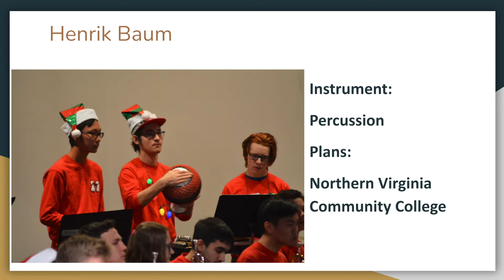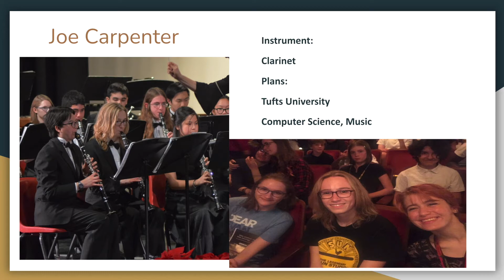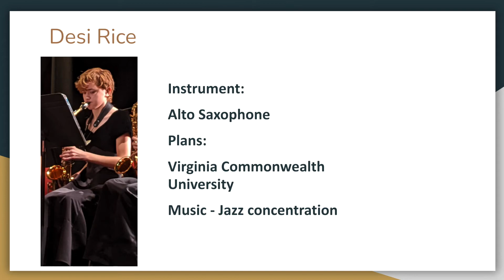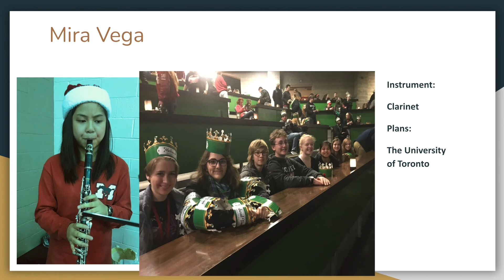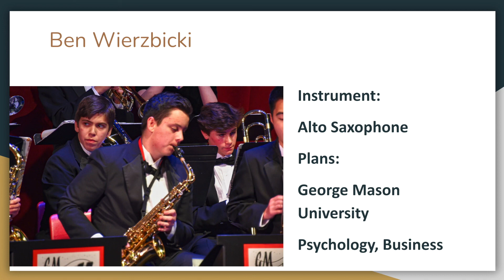Class of 2021 George Mason High School Music Seniors - A Tribute to Your Greatness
THE AMAZING SENIOR MUSICIANS - CLASS OF 2021*
Sine Anderson - Virginia Commonwealth University (Music Education)
Alec Autor - McGill University, Quebec (International Studies)
Jackson Barnes - Northern Virginia Community College
Henrik Baum- Northern Virginia Community College
Colson Board - Penn State University (Music Production/Business)
Joseph Carpenter - Tufts University (Comp Sci/Music)
Samuel Dykes - University of Exeter, UK (Philosophy)
Emily Ives - Belmont University (Music Education)
Troup Jacobson - Belmont University (Music Performance)
David Lehrer - New York University (Music - Jazz performance)
Noah Loi - Landmark College/Hawaii Pacific (Marine Biology)
Ryan Mueller - Dickinson College
Joseph Nelson - James Madison University
Michael Nelson - Northeastern University (Business)
Luke Reitinger - St Olaf College, Minnesota
Desirae Rice - Virginia Commonwealth University (Music -Jazz Performance)
Jack Rifkin - Old Dominion University (International Studies)
Elisabeth Snyder - University of Chicago (Economics, Writing)
Samuel Swetnam - Oklahoma Christian University (Game Design)
Benjamin Toyryla - University of William and Mary (History)
Max Vagoun - University of Vermont (Psychology)
Andrea Valderrama-Avila - University of Richmond (Economics/Music)
Mira Vega - University of Toronto (Science)
Maia Vollen - Undecided
Ben Wierzbicki - George Mason University (Psychology and Business)